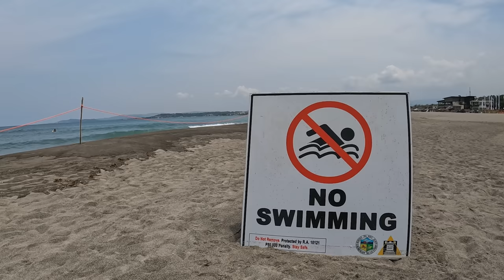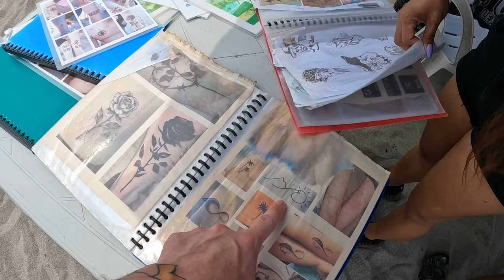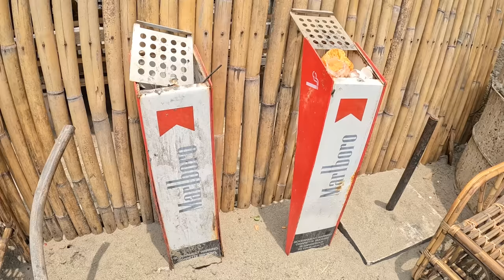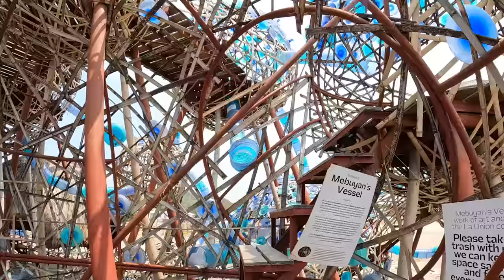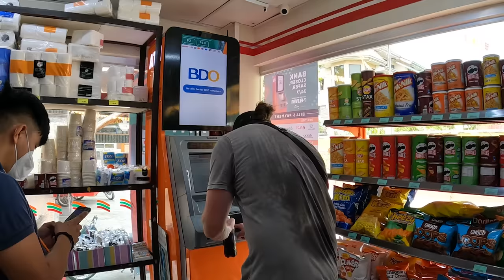Vlogger with ARMED GUARDS in Urbiztondo Philippines 🇵🇭 LA UNION